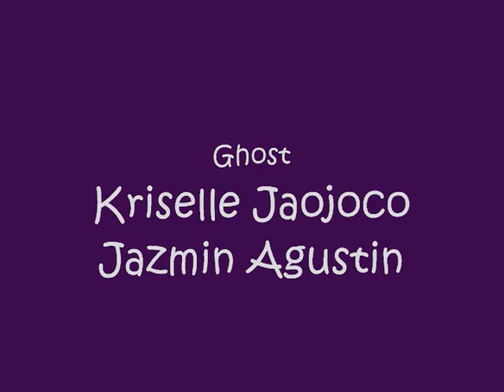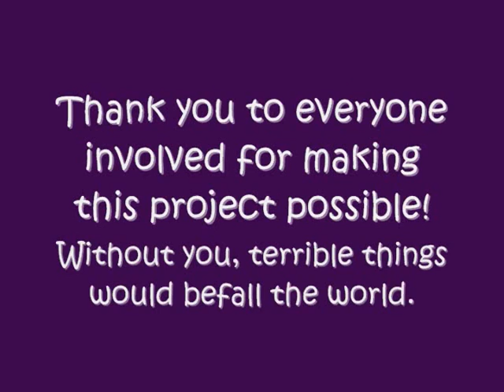The Great Dane Mysteries Part Two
Here is Part Two of The Great Dane Mysteries!  Let me know what you thought of the movie!